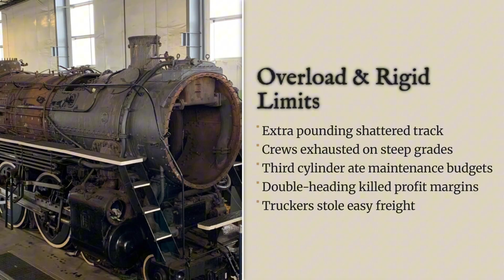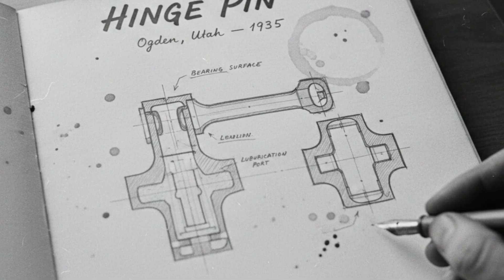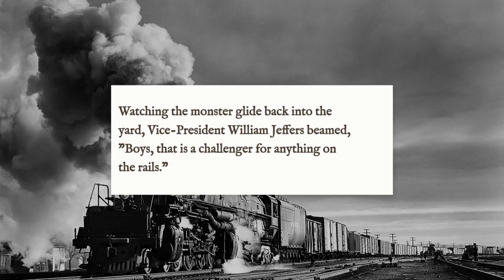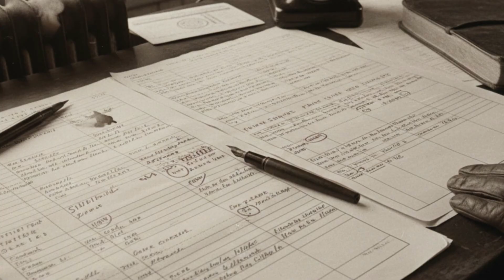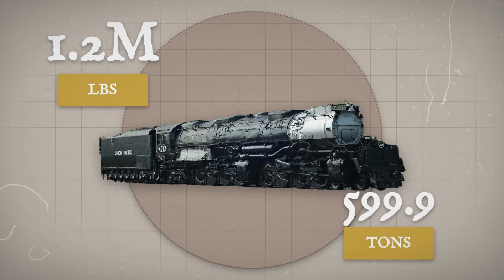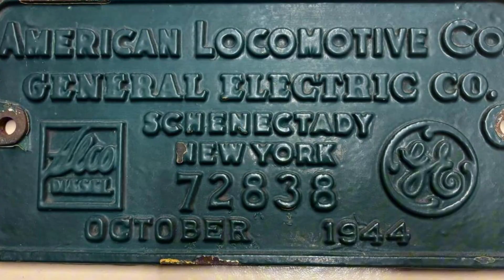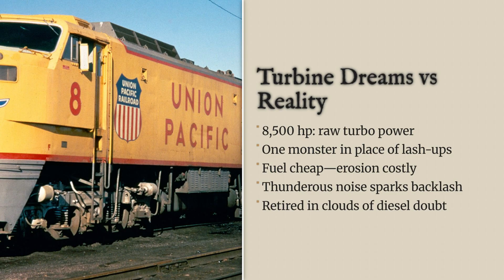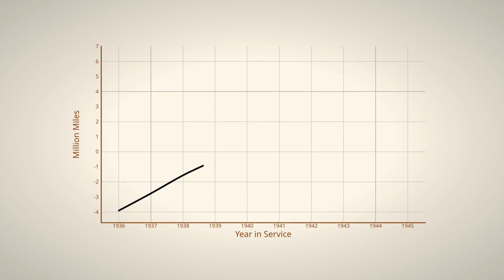Rail Monsters: Union Pacific's Insane Superpower Beasts!"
From the roaring steam giants to the diesel titans that reshaped America’s railways, this documentary follows Union Pacific’s relentless pursuit of power. Witness the evolution from the 9,000 Class steam engines and the mighty Challenger to the legendary Big Boy — the largest steam locomotive ever built. As freight demands soared, engineers pushed the limits with gas turbine locomotives and the record-breaking EMD DDA40X “Centennial.” Explore the history, innovation, and engineering that defined Union Pacific’s battle to dominate the rails and forever changed the story of American locomotives.